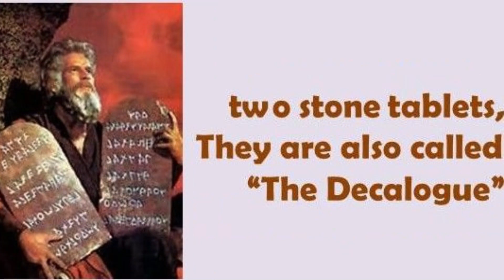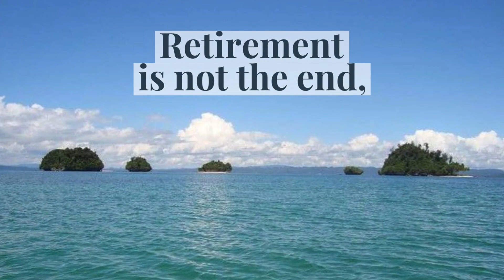The Shrine of Moses & the Ten Commandments, St. John, Indiana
The Ten Commandments are a list of religious precepts that, according to the passages in Exodus and Deuteronomy, were divinely revealed to Moses by God in Mt. Sinai (Mt. Nebo) and engraved on two stone tablets.

They are also called "The Decalogue"